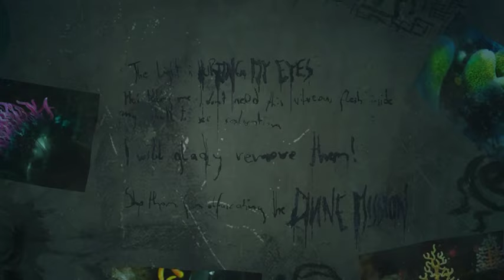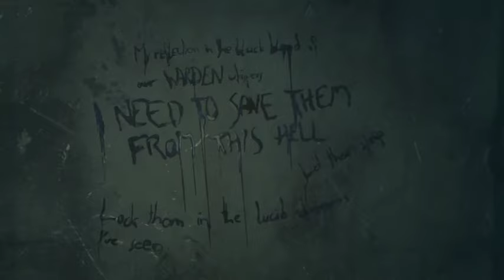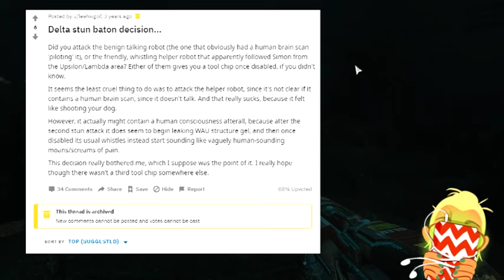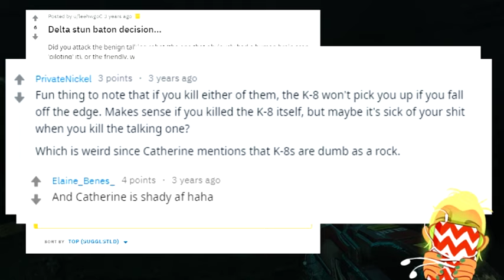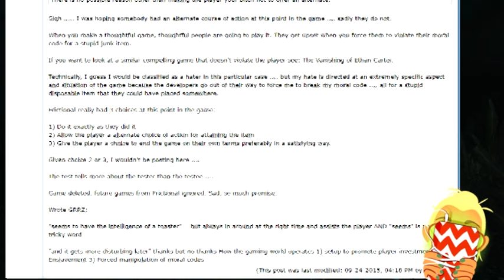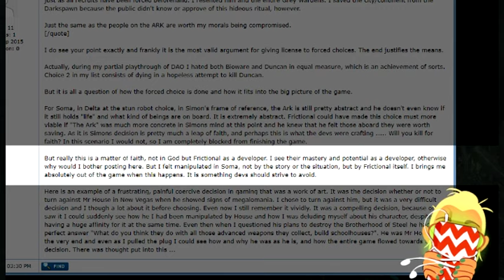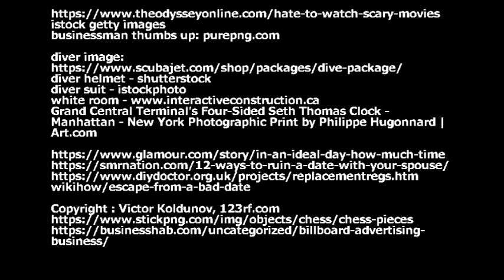Chess, Not Even Once - SOMA (Part 2, FINAL) | Let's Play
Yes, you read that right. Final. Deal with it.

Catherine bosses us around too much, so instead of getting on the ARK, we decide to get to the surface and see if civilization still exists!

credits:
PHOTOGRAPH COURTESY NIGHTMARES FEAR FACTORY

Look & Listen my favorite murder lettering hand type hand lettering by Helen Owens

Glove and Boots Product Testing: Ronco Rotisserie Oven, Glove and Boots on youtube
TV static noise HD 1080p, yube07 on youtube
Spongebob- Keep going, you're good!! (Flying Dutchman's Ship), 999pokerface on youtube
Hank of the Hill (Re-Upload), Canned Bread on youtube
Trick 'R Treat: The halloween school bus massacre, muffin112807 on youtube
Bioshock: Good ending, klioki on youtube
Under the Sea Lyrics, Ryan Ellis on youtube

Slender: The Eight Pages, Parsec Productions
Black Mirror, White Christmas (2014), Zeppotron, House of Tomorrow
The Prestige (2006), Buena Vista Pictures, Warner Bros.
Fallout 1, Obsidian
Water World (1995), Universal Pictures
The 100, The CW
My Favorite Murder is a weekly true crime comedy podcast hosted by American comedians Karen Kilgariff and Georgia Hardstark.
The Hole (2001), Canal+
Face Off on SyFy
Flower Fairies by Cicely Mary Barke
The Shoemaker & The Elves from SNL featuring LOUIS CK

The Girl From Ipanema, Astrud Gilberto, instrumental music, smooth jazz, Manu Lopez Saxofonista 60s. Contraseña Records

lineicons
fontawesome
iconsmind

diver helmet - shutterstock
diver suit - istockphoto
Grand Central Terminal's Four-Sided Seth Thomas Clock - Manhattan - New York Photographic Print by Philippe Hugonnard | Art.com

wikihow/escape-from-a-bad-date

3D Fish School Aquarium Screensaver - Tropical Fish Tank for Windows HD GeliosoftCom on youtube

All 87 Led Zeppelin Songs, Ranked, Andrew Unterberger // September 29, 2014